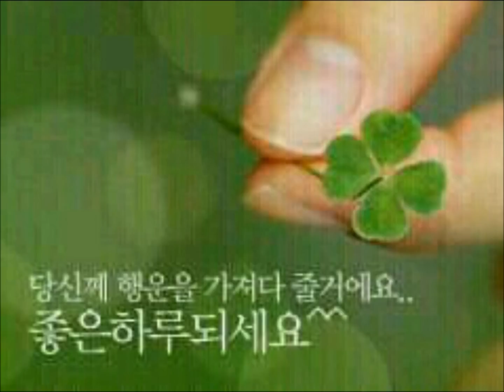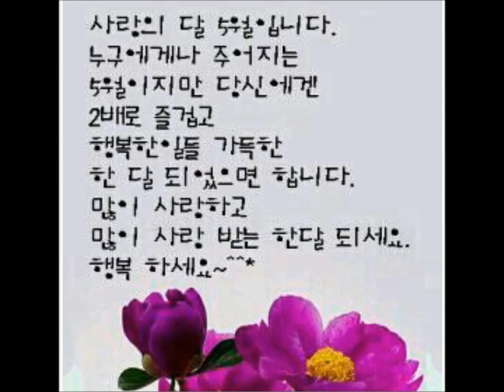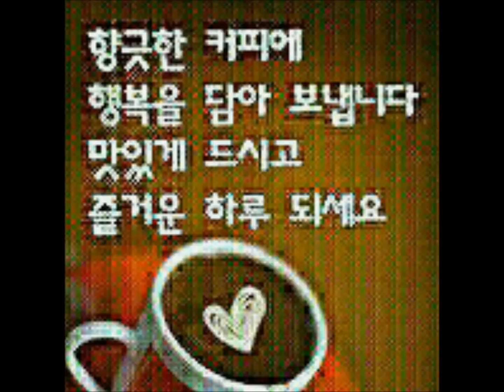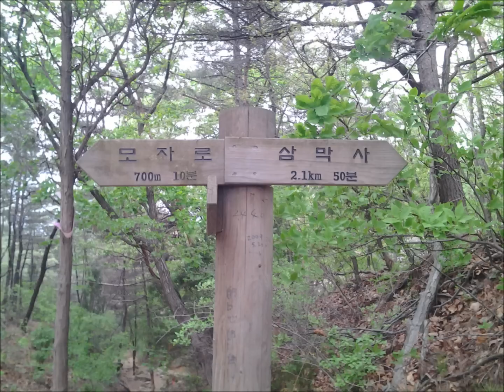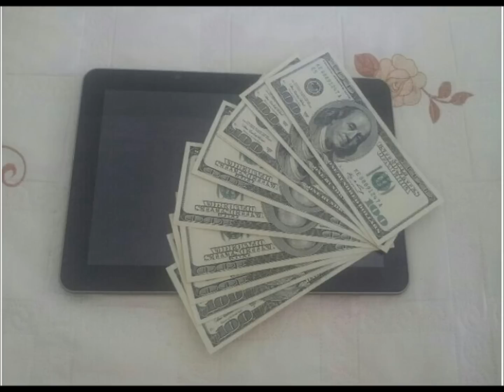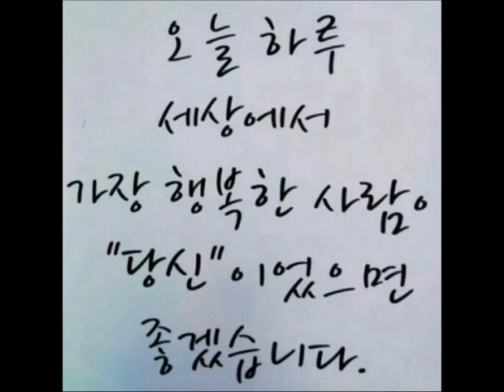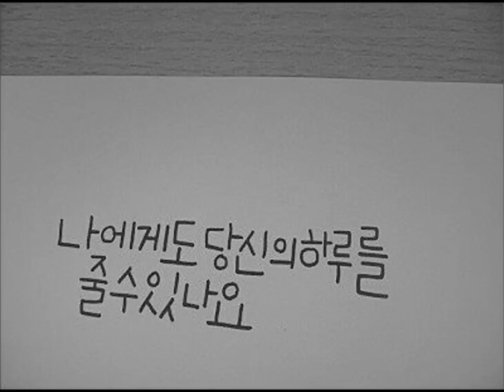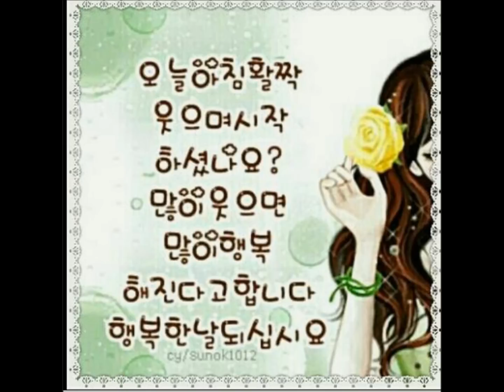[2008- 한국히트가요